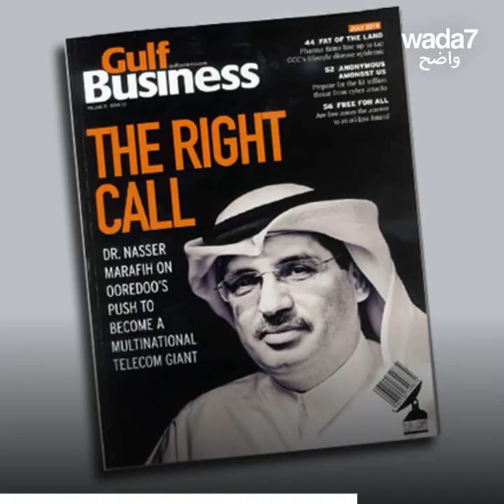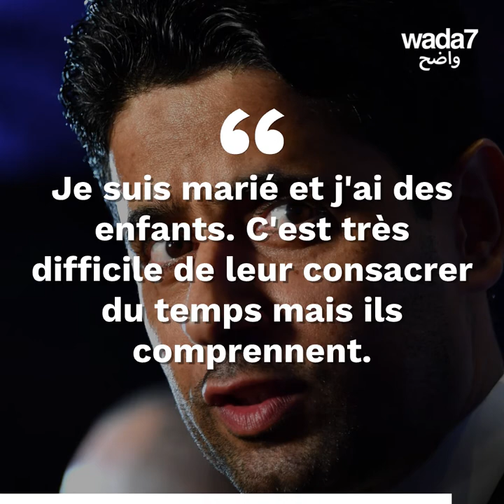Nasser Al-Khelaïfi, personnalité la plus influente du football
Nasser Al-Khelaïfi, personnalité la plus influente du football mondial ! Mais qui est ce Qatari qui a pu graver son nom dans le monde du ballon rond ? Découvrez ⚽🇶🇦